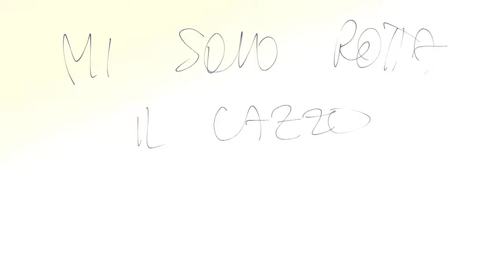NOBODY LIKES U (limbus company)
uh yay heathcliff
i am unsure of how this looks, its the first time ive used CSP, im not satisfied with that program so ill try learning adobe animate next. are u ready for canto 6?